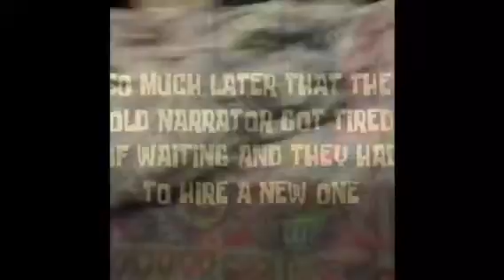q&a announcement video (reupload) [241]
In this video I did a q&a announcement video. Enjoy!